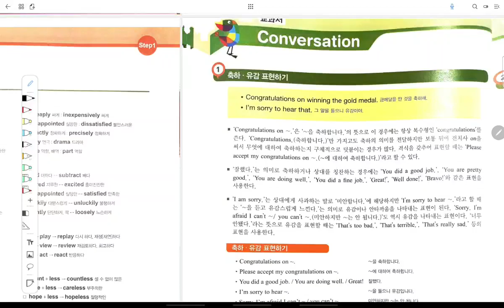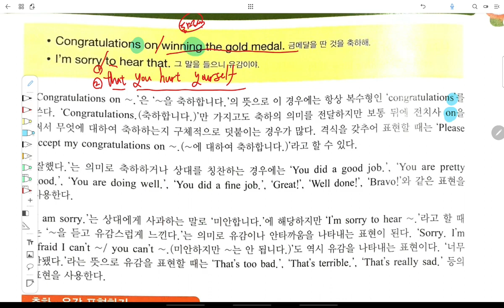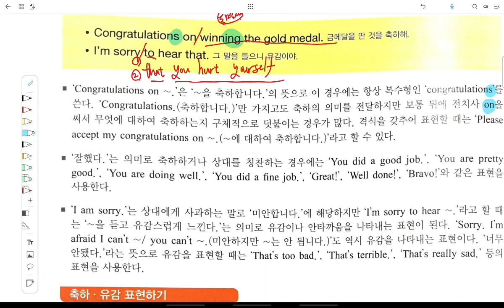중3 2021 09 18 선주중 동아윤 6과 대화파트 1